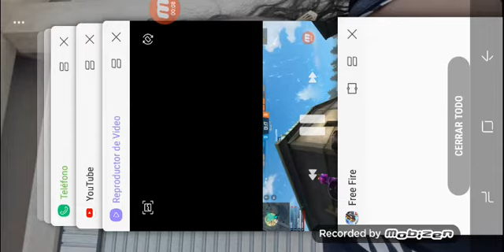Como ganar y como perder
Johanan